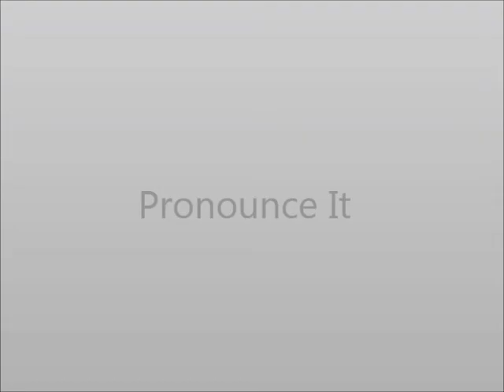How to Pronounce Library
This video shows you how to say Library.